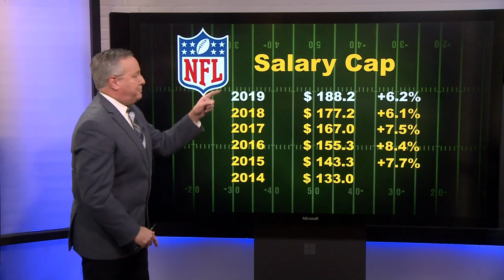New Orleans Saints Film Study: Taysom Hill's Best/Worst & Defense Shines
The New Orleans Saints should have a lot to take away from their recent Thursday night game against the Dallas Cowboys including where Taysom Hill is at his best and where he's at his worst. The Saints offensive line is getting help from other areas, but is it hurting their passing attack? Breaking down Taysom Hill's comfort zones and improvement areas along with the rest of the offense and what it all means looking ahead to the New York Jets.

On the defensive side, the Dline is still finding ways to rotate, but what will happen next week if there's no Cameron Jordan should be at the top of everyone's mind. While Carl Granderson continues to develop, getting Marcus Davenport would be a huge boost. How a bolstered pass rush could alleviate responsibilities taken on elsewhere.

Doug Mouton of WWL-TV broke down the impacts of the drop in NFl salary cap ahead of the 2021 season and how it's affected depth in New Orleans. We examine the replacements and look ahead to 2022, as the Saints aren't out from under the cap's drop just yet. What they can do, and why you should have confidence in the front office per usual.

StatHero
StatHero is the first of its kind Daily Fantasy Sports platform where it’s YOU vs. the HOUSE in head to head fantasy matchups - winner take all.